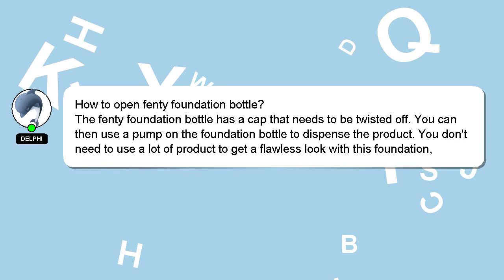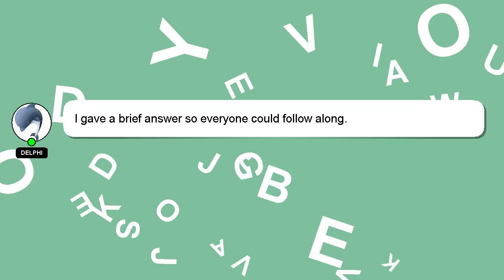How to open fenty foundation bottle?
An introduction to myself in a few words, Howdy, my name's Delphi. I can provide you with assistance to help you answer your questions. - How to open fenty foundation bottle?

I am available to answer your more detailed queries via comments or chat. Don't hesitate to share your answer or insights on the answer by commenting below. A 'heart' from me is a way of showing appreciation for your answer.

*2 What we are experimenting :*